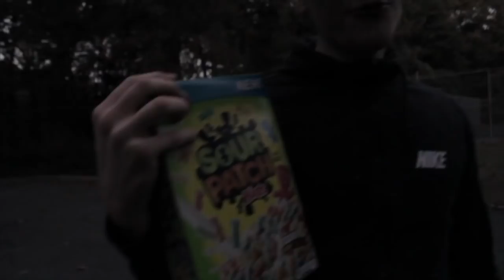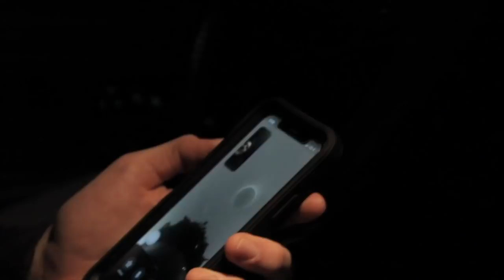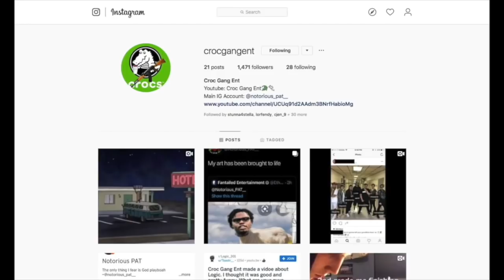TRIFLING EATS 3: The Lost Episode (2019)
Trifling Eats 3: The Lost Episode of the trilogy starring Pat, Nic, and Phil. Filmed in November, 2019 featuring the infamous sour patch cereal

Why MOTIVATION is BULL !!

trifling eats is a classic series on croc gang ent where Pat, Nic, and Phil go out of their way to review fast food with a bad rep on social media like twitter. 1st episode was on the burger king glizzys . 2nd episode was on burger king tacos. this episode from 2019 never released on sour patch cereal